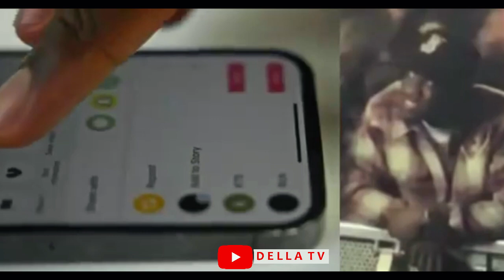Boyfriend Of Lady Omah Lay Danced With Bags Big Deal | Sister Derby Clash Edem On Twitter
Omah Lady viral video gets boyfriend big deal as Edem Clash Sister Derby On Twitter X

Della TV is all about entertainment content creation, funny skits, music video reviews, trending stories, reactions and vlogging in Ghana. Our mission is to provide our viewers with the best possible content, whether it's laughs, news or simply a new way to look at the world. Ghana is our home and we love nothing more than to share our culture and stories with the world.